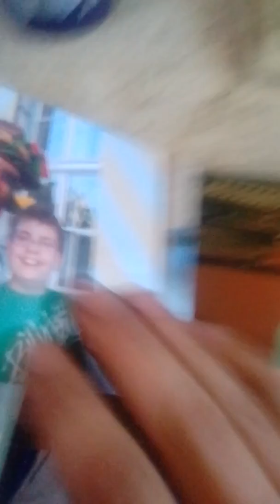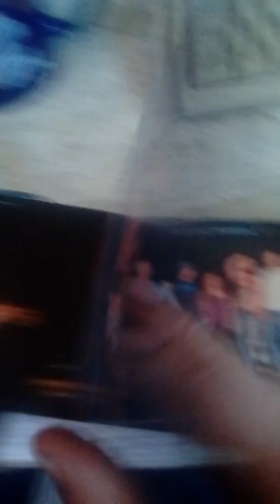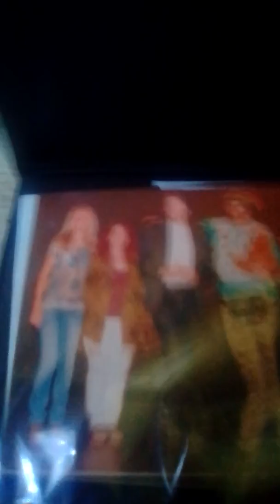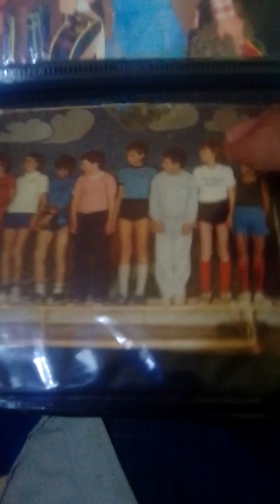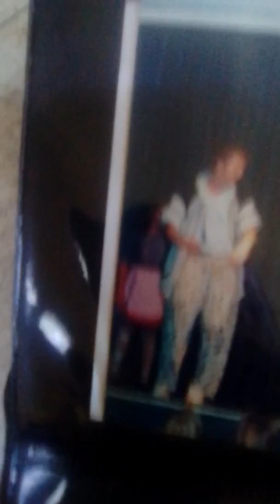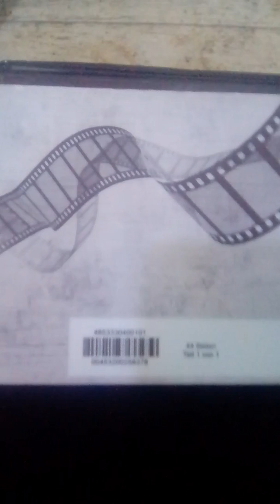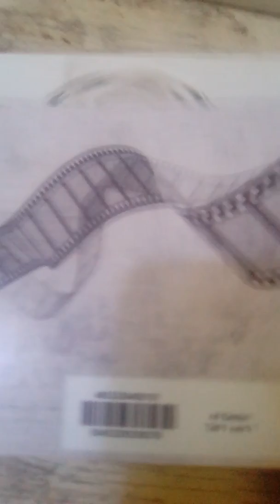Wurzel tomys Konzerte in Bilder